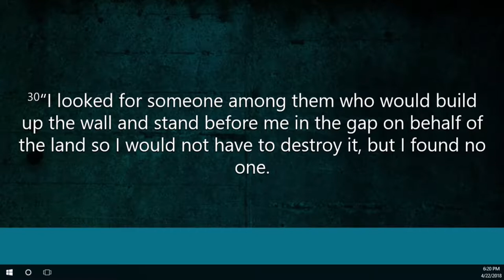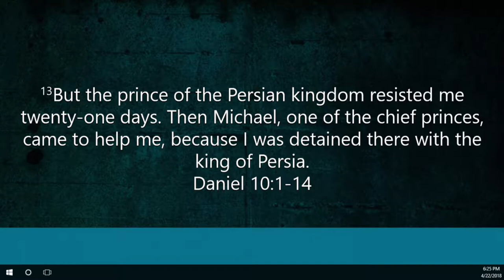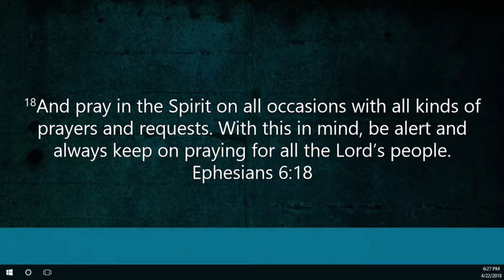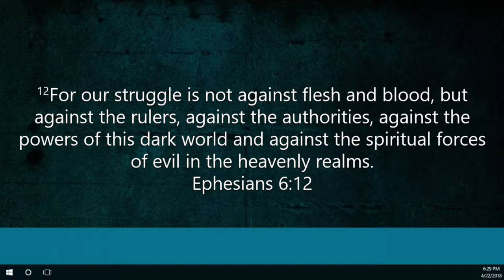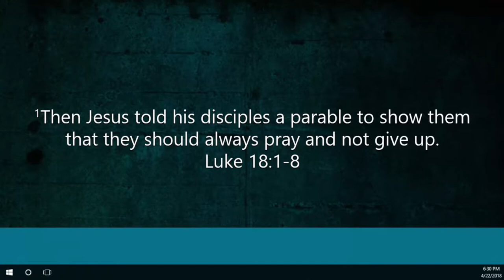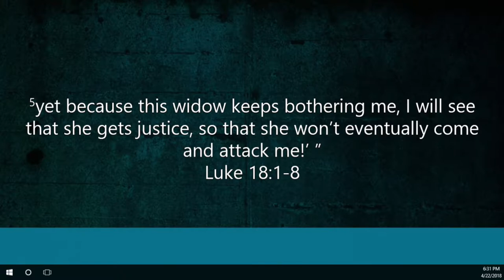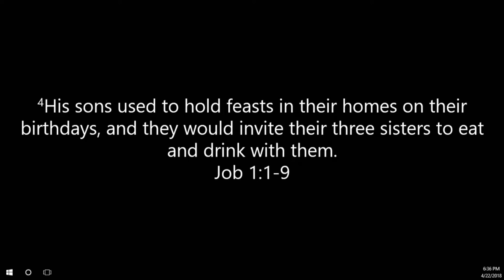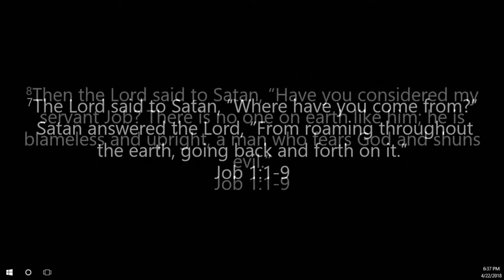04/22/2018 6:00 pm, "Prayer", Pastor Carey Huffman's Name